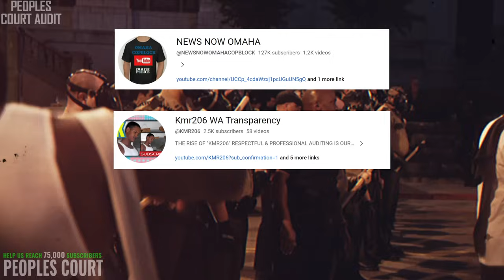When IDIOT COPS Call For Backup & ALL GET OWNED! ID REFUSALS & Don't Answer Questions! Police Fail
0:00 Intro
0:28 Cops Surround Man That Owns Them All! Massive Walk Of Shame! 1st Amendment Audit
3:37 Dumb Cops Get OWNED! ID REFUSAL & I Don't Answer Questions! Cops Ego Destroyed
6:26 Cop Gets Owned And Does Walk Of Shame For Demanding ID

These are clear cases when cops want to infringe on your rights and they call for backup to do it easily. This is one of the most used intimidation tactics. But when they encounter someone that knows is rights, it makes great content to see how dirty cops get owned with id refusals and refusals to answer question for not knowing the law, with a mass of dumb tyrant cops doing the walk of shame.
Hope you like this little compilation of cops getting owned!

With this channel, I hope to provide value to the community by providing my commentary and ideas over the top of videos that have been released online. You may find unique reactions to audit clips, civilians owning cops, ID refusals, and much more!